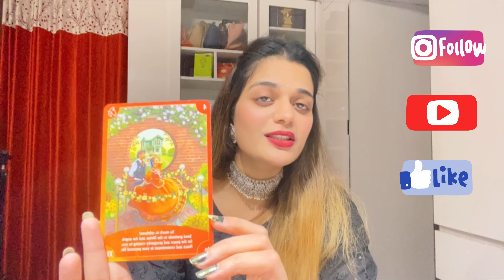Capricorn |celebration,love,compassion |November 8-15 |love & career Reading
ॐ गण गणपत्ये नामों नमहा🙏🏻

ॐ शुम शुकराया नमहा🙏🏻🌹🌹🌹

For Numerology Chart and Remedies You can Contact
me Through Instagram

Pick a card in Hindi
pick a card Readimg Love
when i will get married pick a card
when i will meet my soulmate pick a card
Free love Tarot
November prediction 2021 Tarot pick a card
Free Tarot
Free love Tarot Reading
singh Rashifal
aajkarashifal
cancer
scorpio
venusremedy
venusstrong